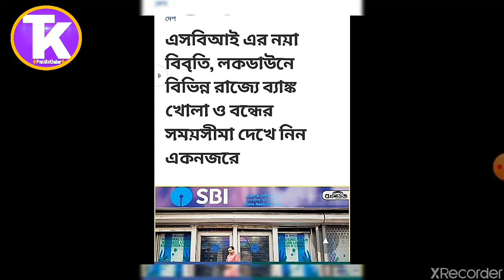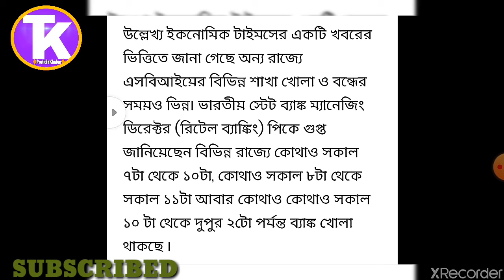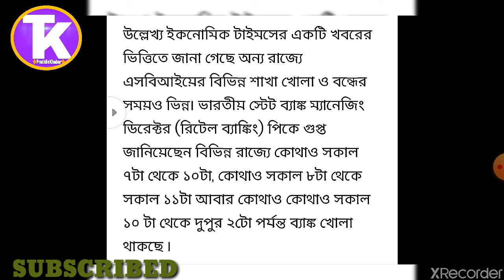State bank f india's new rule on everybody important news for sbi customer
🙏ধন‍্যবাদ🙏